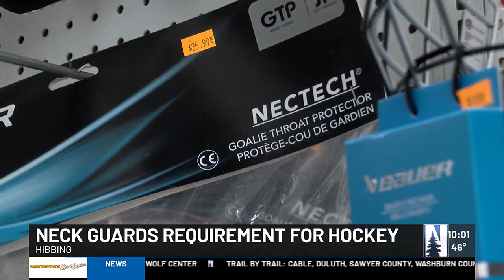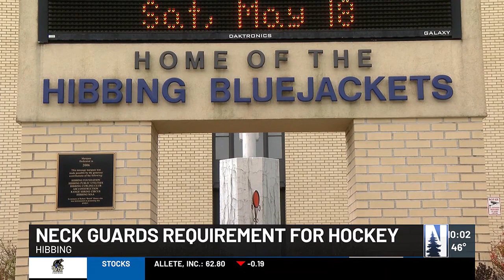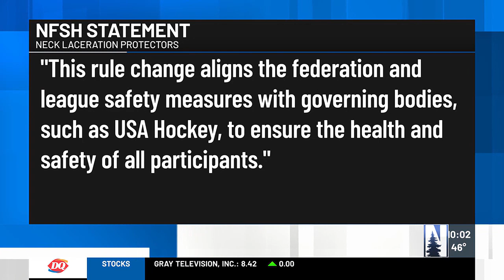Neck guards mandated for high school hockey teams after death of Hibbing native